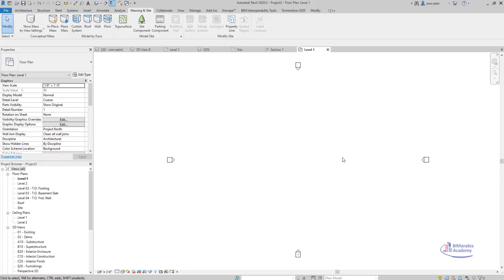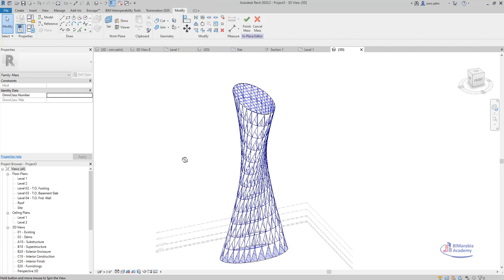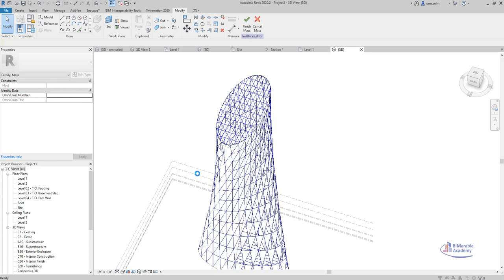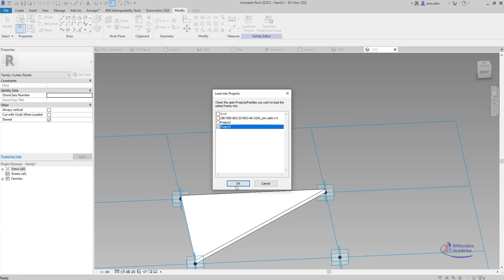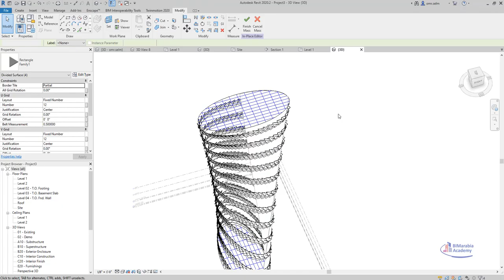mass in revit